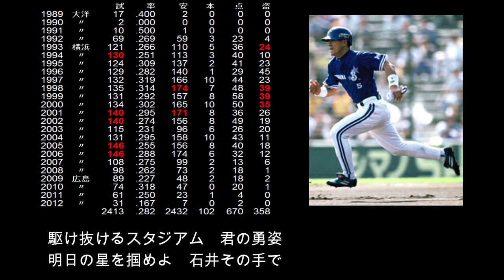【選手別応援歌】石井 琢朗（横浜ベイスターズ）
【歌詞】
駆け抜けるスタジアム　君の勇姿　明日の星を掴めよ　石井その手で

1998年、ベイスターズ38年ぶりの優勝に貢献したリードオフマン。
大洋ホエールズには投手として入団し、
川上哲治以来史上2人目の、投手として1勝＆2000本安打を達成！

【選手情報】
いしい たくろう
本名：石井 忠徳(いしい ただのり)
右投左打　内野手
1970年8月25日　栃木県佐野市出身
栃木県立足利工業高等学校～横浜大洋ホエールズ・横浜ベイスターズ～広島東洋カープ
1988年ドラフト外

【タイトル】
盗塁王(4回)：
　1993年、1998年、1999年、2000年
最多安打(2回)：
　1998年、2001年
ベストナイン(5回)：
　遊撃手部門…1997年～2001年
ゴールデングラブ賞(4回)：
　三塁手部門…1993年～1995年
　遊撃手部門…1998年